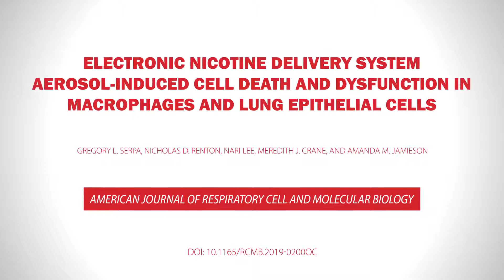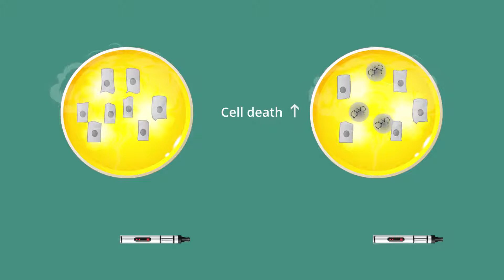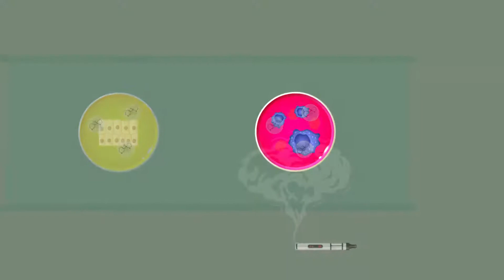Red in Motion: ENDS Aerosols Have Toxic Effects on Cells that are Important in Lung Function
In this episode of Red in Motion, we summarize the findings from the paper "Electronic Nicotine Delivery System Aerosol-induced Cell Death and Dysfunction in Macrophages and Lung Epithelial Cells" published in the September 2020 issue of the AJRCMB.